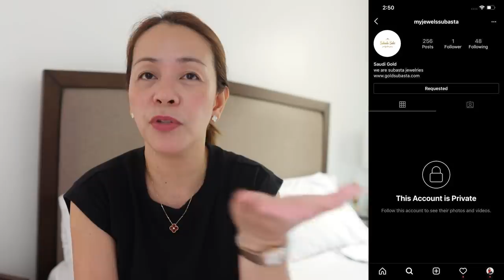Vlogmas 4: My Everyday Jewelry Collection